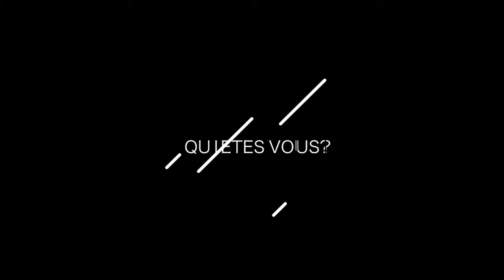interview harmony biayi